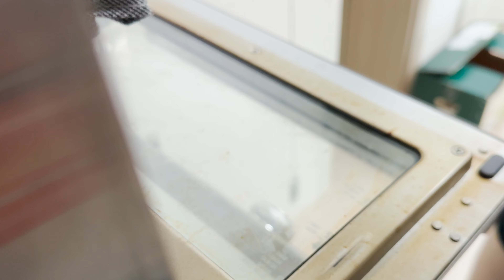주부 vlog l 윌리엄소노마 베이킹 도구 쇼핑하고 홈베이킹 하기(바나나머핀, 카라멜 파운드 케이크)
윌리엄소노마에서 간만에 베이킹 도구 구입했어요^^
아이들과 집에서 맛있는 간식 만들어 먹었습니다🥰

🎵Track : 맛있는 도넛 -

 • [달콤하고 귀여운음악] 맛있는 ...
🎵Track : 개껌 발견 -

 • [어리숙한 귀여운음악] 개껌발견...
🎵Track : Goodbye, Venice -

 • [이를리 낭만 철철 감성음악] ...
🎵Track : 아무것도 하기 싫다 3 -

 • [귀찮지만 귀여운음악] 아무것도...